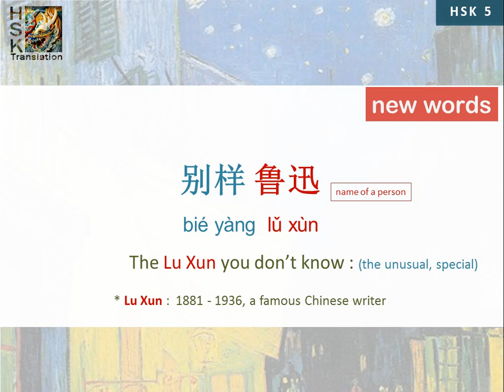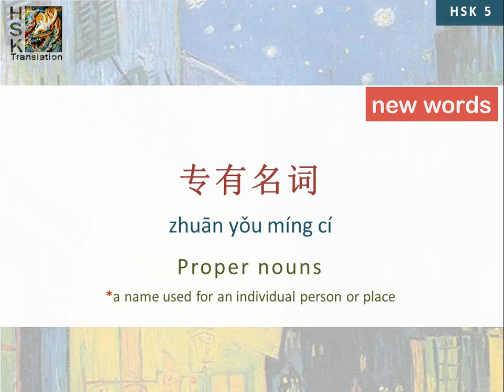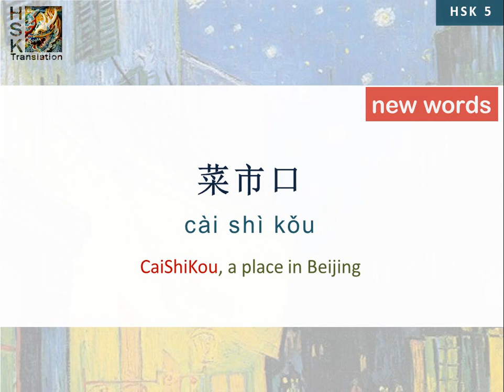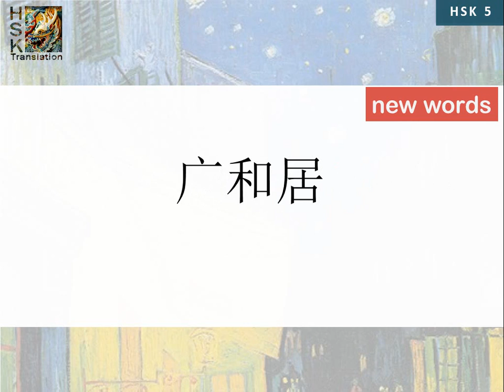HSK 5 vocabulary Lesson 9 “The Lu Xun you don’t know” Standard Course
Your support is the reason I can keep making new Chinese Courses and video-lessons. 谢谢你们的爱。

Chinese language HSK 5 vocabulary. Lesson 9 Standard Course
别样鲁迅
The Lu Xun you don’t know
专有名词：
鲁迅，民国（中华民国，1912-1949），稻香村，广和居，菜市口，郁达夫，彷徨，呐喊。